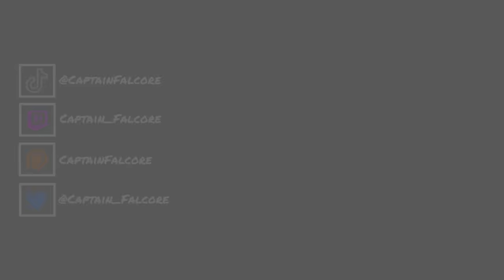The BIGGEST Ship in the FLEET - Sea of Thieves